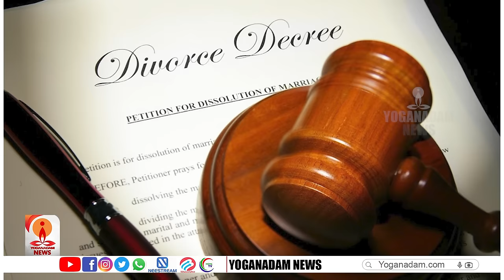ഡിവോഴ്സ് ചെയ്യാൻ ശ്രമിക്കുന്നവർ ഒന്ന് ശ്രദ്ധിക്കുക | DIVORCE | HIGH COURT